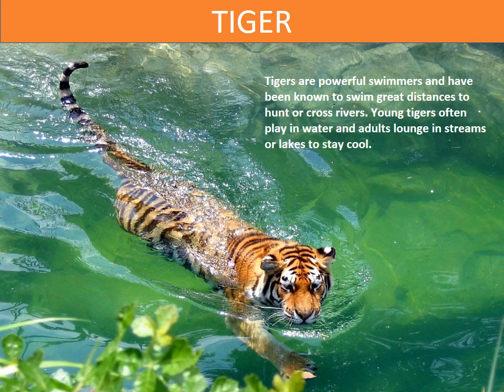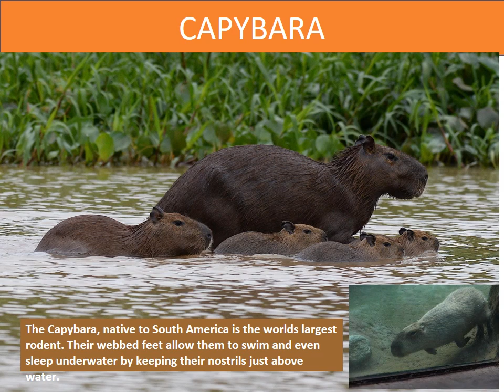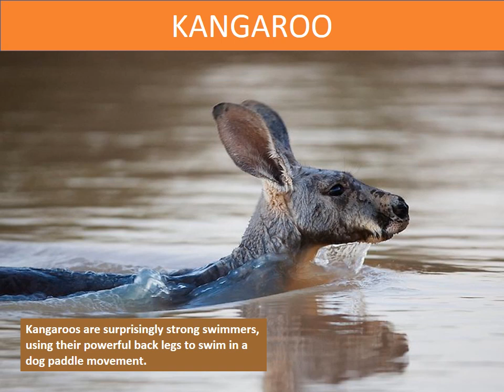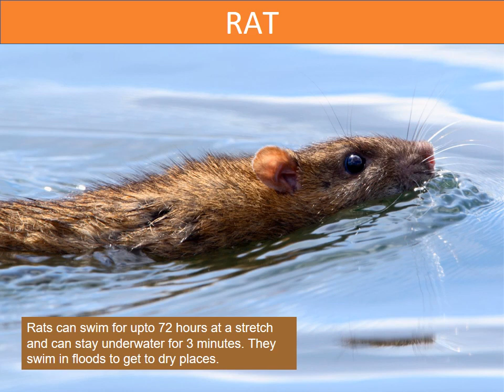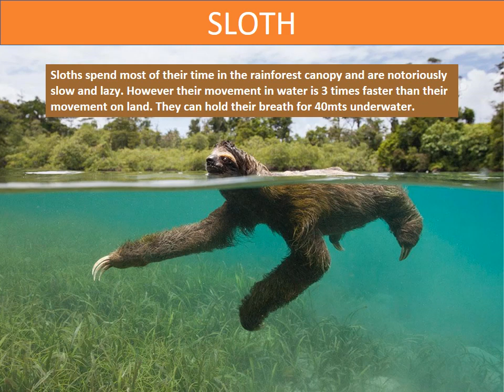Animals that swim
Have you ever wondered which animals can swim? Why do some animals swim and how do these animals swim?